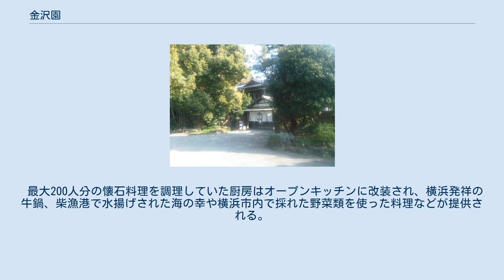金沢園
金沢園（かなざわえん）は、横浜市金沢区で営業していた料亭である。
2016年-2020年5月までは、「旅館 喜多屋」として営業していた。
2020年9月10日から「カフェ金澤園」として営業を再開した。
 1916年（大正5年）に、現在の桜木町に創業した料亭「満月」を前身とし、1930年（昭和5年）に、磯子区（1948年より金沢区）柴町に、料亭と旅館の機能を併せ持つ旗亭「金沢園」が開業した。
昭和初期の当地は「金沢八景」の名が示す通り景勝地で、京浜地区の市民や文化人などが避暑に訪れていた。
 1930年9月7日の横浜貿易新報に掲載された与謝野晶子の随筆「金沢の一日」には、鉄幹・晶子夫妻が金沢園を訪れた際に、ここから眺めた海岸線の美しさを讃えた一文が記されている。
1939年（昭和14年）5月には俳人の高浜虚子が、日本各地の景勝地の風景を楽しむ会である「第四回日本探勝会」を金沢園で開催した。
 創業100周年を控え、建物の維持と活用が模索されるなか、横浜市港北区出身で留学のあっせんやシェアハウス事業を営む実業家が名乗りを上げた。
主に訪日外国人旅行者の利用を想定したゲストハウスおよびカフェレストランとして活用するもので、改修費用の一部はクラウドファンディングでも調達された。
2016年2月、金沢園は一旦営業を終了して改修工事を開始し、同年7月にレストラン「Cafe&Dining ぼたん」がオープン。
同年12月には旅館業の許可を取得し、「旅館 喜多屋」と名付けられた。
2020年5月に営業は終了し、2020年9月からは以前のオーナーにより「カフェ金澤園」の営業が再開された。
地元神奈川１区選出の松本純衆議院議員が以前より地元の会合で利用している。
 東京・品川にあった日本家屋を移築し、1930年に営業を開始した。
 木造2階建て、瓦葺の入母屋造で、北側に玄関、1階と2階にそれぞれ4部屋の客室を有する。
2004年3月2日には国の登録有形文化財に登録された。
館内は、玄関で靴を脱ぐ日本旅館スタイル。
浴室は共同で、竣工当初からのフランス製ステンドグラスとモザイクタイルで装飾されている。
 最大200人分の懐石料理を調理していた厨房はオープンキッチンに改装され、横浜発祥の牛鍋、柴漁港で水揚げされた海の幸や横浜市内で採れた野菜類を使った料理などが提供される。